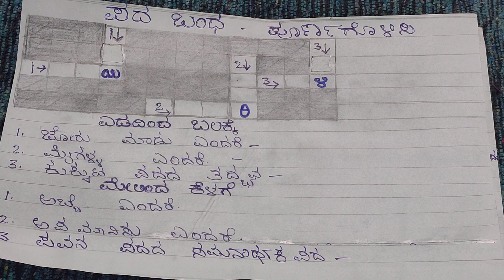ಪದ ಬಂಧ ಪೂರ್ಣಗೊಳಿಸಿ